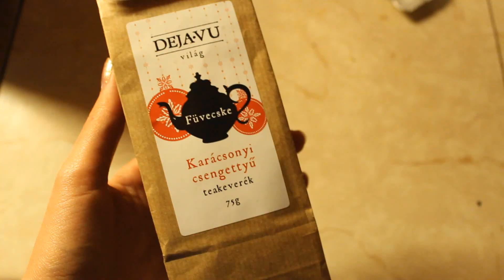Get Ready With Me: Karácsony Este | AvianaRahl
Kellemes Ünnepeket kívánok! Remélem nagyon jól telt a Szenteste a családjaitok körében! :) Csatlakozz még több videóért

A csokis "Rögös Út" receptje

10 dkg vaj
2 tábla étcsoki
1 nagy kanál méz
2 kanál kakaópor

Ezeket az összetevőket vízgőz felett olvaszd össze, majd tedd félre hűlni 10 percre. Ezután egy másik tálba törj össze..

1 tábla fehér csokit
1 tábla tejcsokit
1 jó nagy adag pillecukrot
(ízlés szerint aszalt gyümölcs vagy kakaós golyót/müzlit is hozzátehetsz)

Ezután a kicsit hűlt masszát borítsd rá az összetört csokira és pillecukorra, majd tedd be a hűtőbe pár órára. Mikor megdermedt tálald fagylalttal. (a videóban sztracsatella fagyi van) Nagyon édes édesség, szóval csak óvatosan a fogyasztással. Egészségedre! :)

Olvass rövid beauty posztokat a reggeli kávé mellé a oldalon és lusta vasárnapokhoz nézz egy kis vlogot a mindennapjaimról

LEGYÜNK KAPCSOLATBAN

A VIDEÓBAN LÁTOTT TERMÉKEK

Hajmosáshoz - Schwarzkopf Gliss Kur Hyaluron Hair Filter, doBrasil Tápláló Revitalizáló balzsam Schwarzkoft BS Hairtherapy Oil Miracle

Arcápolás - Himalaya Herbals Purifying Neem Face Mask, Bioderma Sébium H2O, Himalaya Herbals Purifying Neem Mask, Clarins Lotus Face Treatment Oil, Bielenda Night Cream, doBrasil Multiaktív Nappali Szemránckrém

Körömlakkom - Lovely Nr. 11

50$ Cash Coupon for A New Sign Up, go and check DressLink